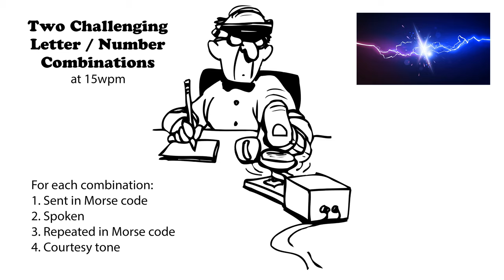Two Challenging Letter-Number Combinations 15wpm